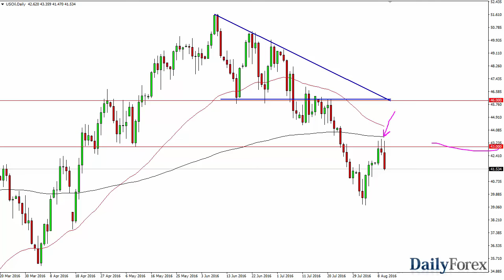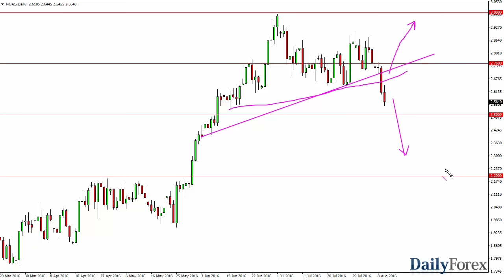WTI Crude Oil and Natural Gas Forecast August 11, 2016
The WTI Crude Oil market initially tried to rally during the day on Wednesday, but turned right back around to form a very bearish candle after forming the shooting star on Tuesday. By doing so, it looks as if the oil markets are getting ready to roll over significantly, and I am short of this market already. We should continue to see this market reach towards the $39 level, and at this point in time I believe that short-term rallies are simply going to be nice selling opportunities. I think that the $43 level will continue to be very resistive, just as the 200-day exponential moving average, pictured in black, and as a result I am “sell only.”